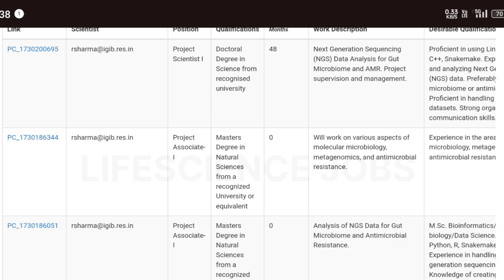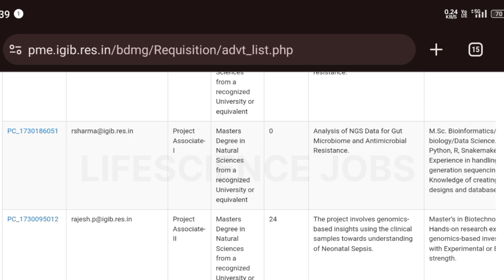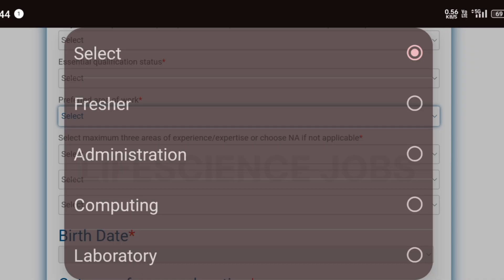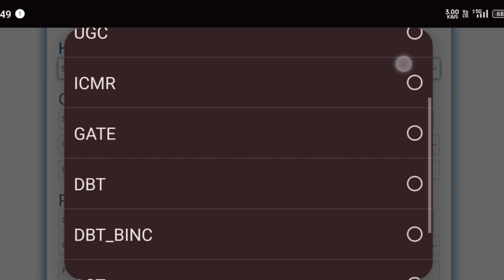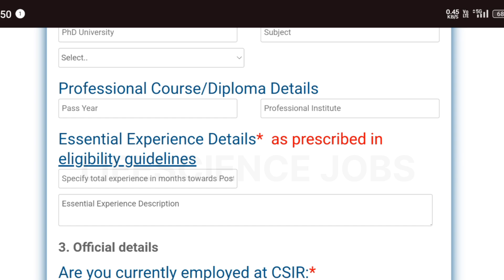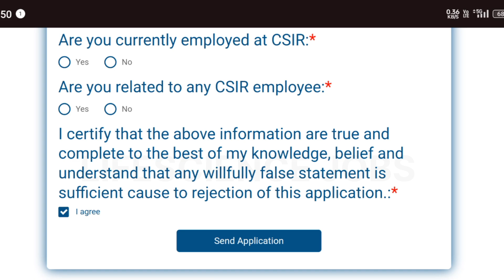CSIR - IGIB at Delhi hiring Freshers| Msc Mtech Biotech Lifescience Microbiology Botany zoology jobs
CSIR Institute of Genomics & Integrative Biology at Delhi hiring Freshers for the role of Project assistant and candidates with Master's degree can apply